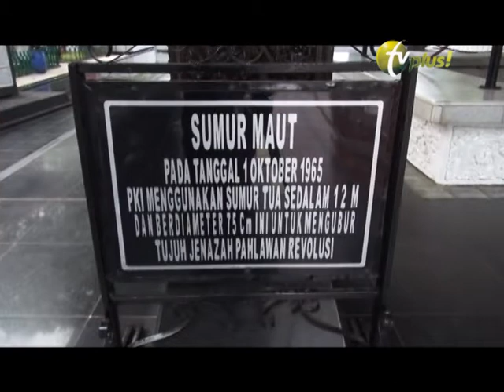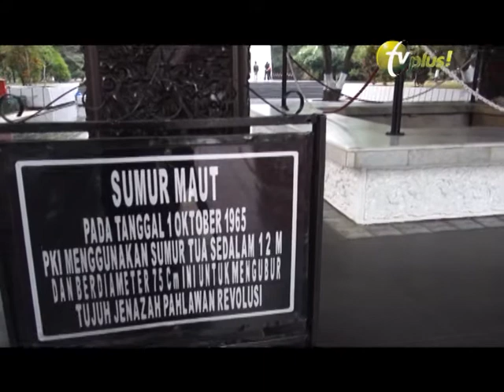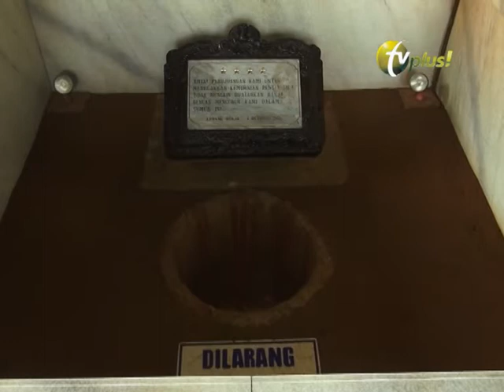MONUMEN PANCASILA SEGMEN 5 - TVPlus! 25UHF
LIPUTAN NEWS TVPlus! 25UHF - Saksikan Terus Megapolitan Jakarta & Tangerang Hari Senin s/d Jum'at Pagi Jam: 07:00 s/d 08:00 & Sore Jam: 17:00 s/d 18:00 - Megapolitan Akhir Pekan Hari Sabtu & Minggu Sore Jam: 17:00 s/d 18:00 Hanya Di TV PLUS! channel 25 UHF / DI